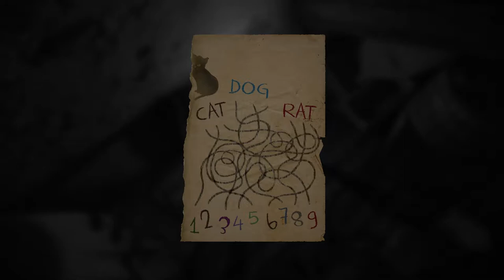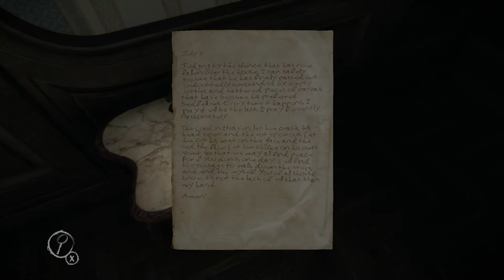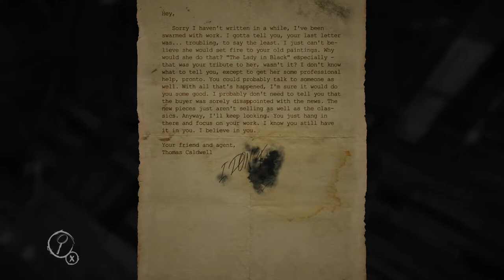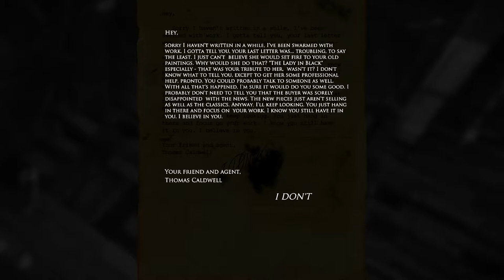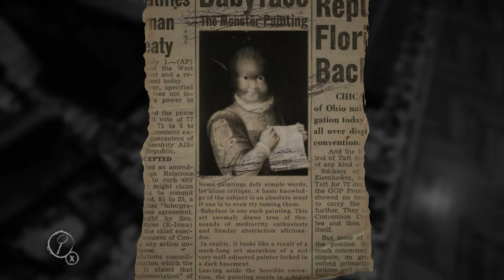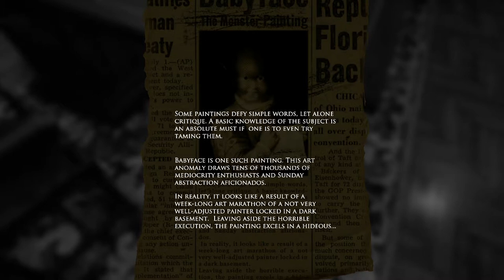Aliems - Layers of Fear #5: Get Your Pitchforks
Sean and David return to the Layers of Fear house to die a few more times in easily avoidable circumstances.